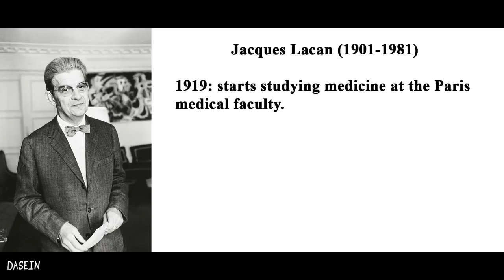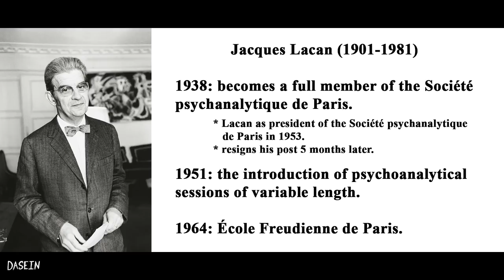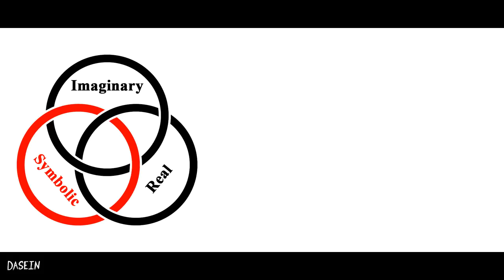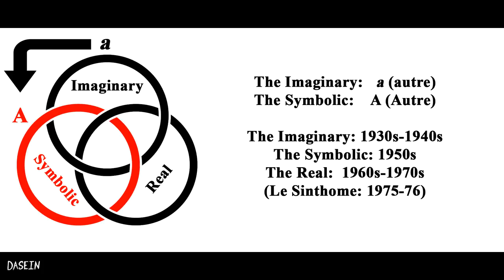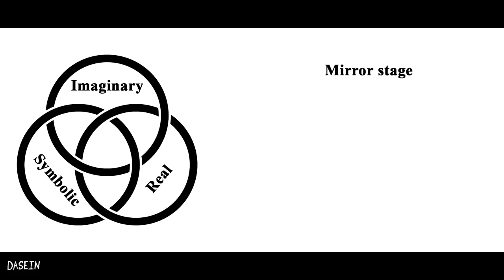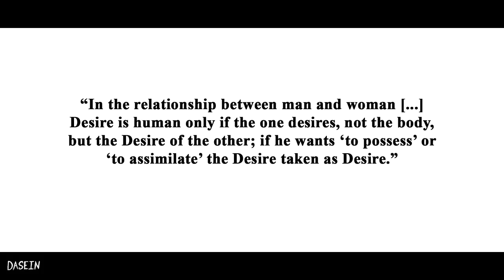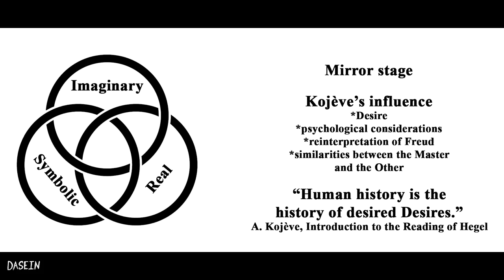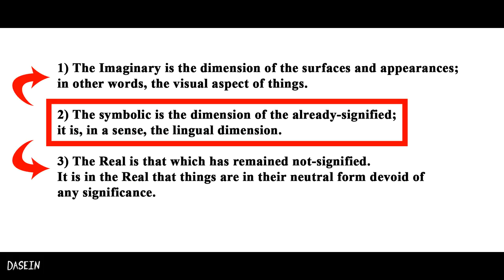Lacanian Psychoanalysis: An Introduction (1/2)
I'm uploading a lecture I gave on Jacques Lacan and Lacanian psychoanalysis a couple of months back.